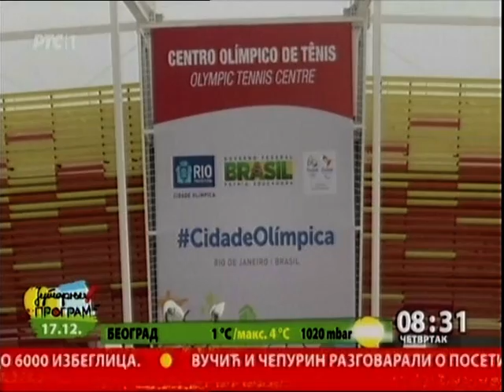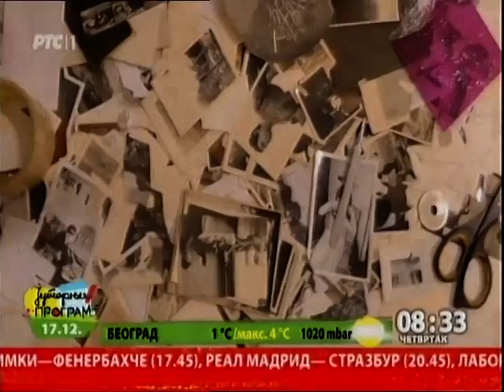Na putu za Rio 17.12.2015.